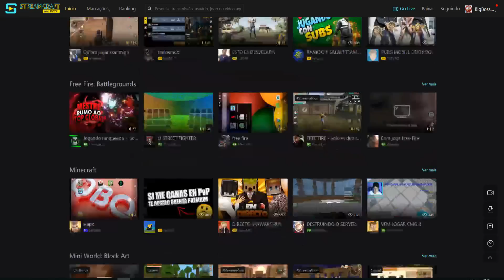VOLTAMOS! SLENDYTUBBIES 3 - [CAPÍTULO #0] (AGORA 100%) - Big Boss